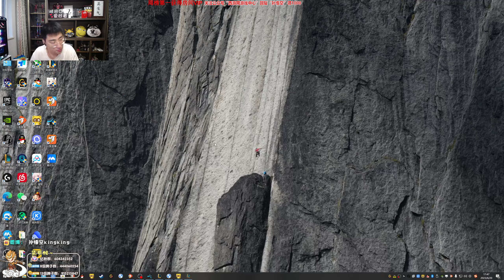【猴哥】蘭林漢悟空：雲頂之弈（三排）驚不驚喜意不意外 出來一個劍魔（20230622P4）（ 大司馬 王大謀 ）